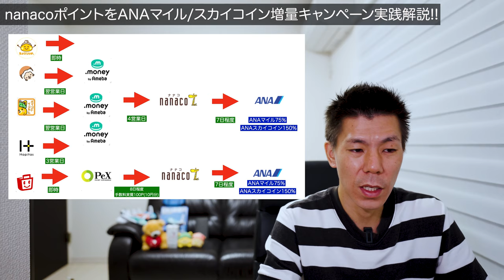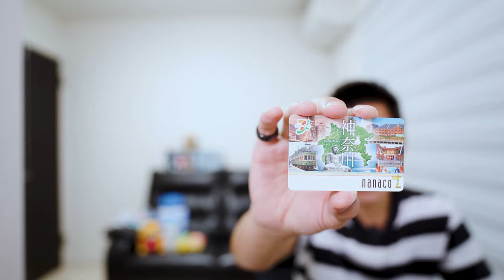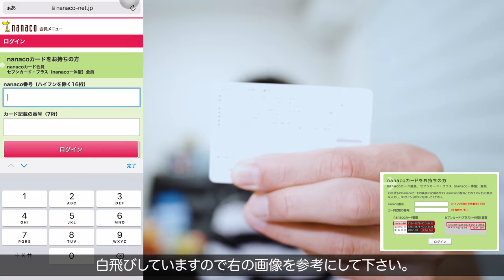nanacoポイントからANAマイル/ANAスカイコイン増量キャンペーン実践解説🗒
2021年10月1日より開始になっているnanacoポイントからANAマイル/スカイコイン増量キャンペーンの実践解説です。

今後ANAステータス修行される方でポイントサイトのポイントをスカイコインに交換したい方はかなりオススメです。

10万円決済+3,000P
20万円決済+10,000P
40万円決済+27,000P
40万円決済分+4,000P

☑️使用機材